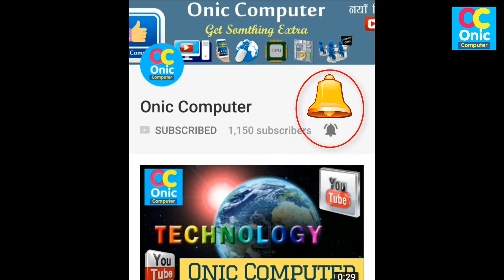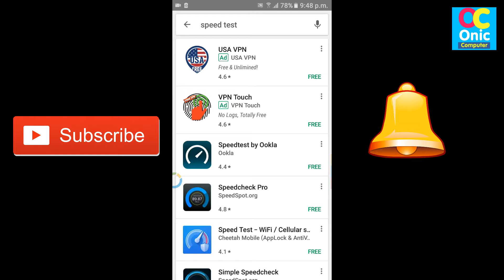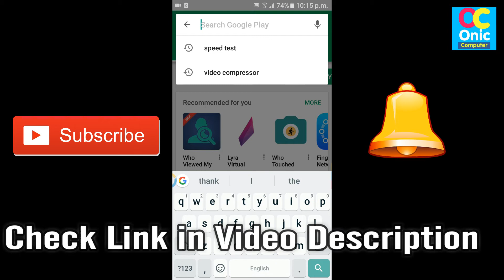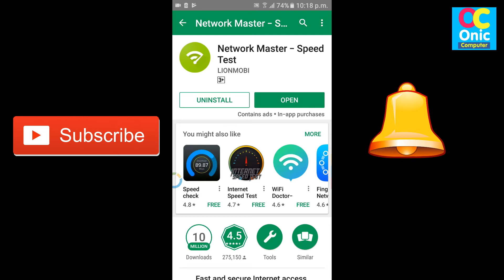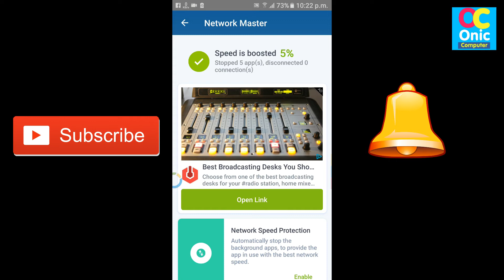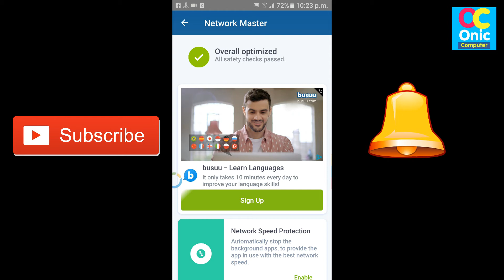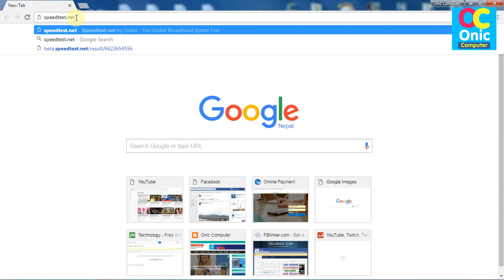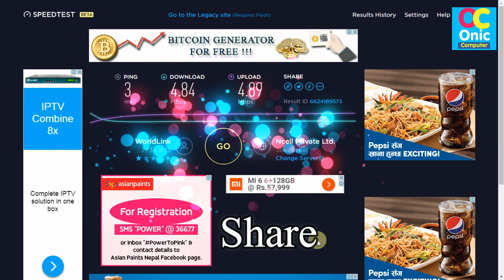[Nepali] How To Check Your Internet Speed on Android Phone and PC/Laptop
Hello Friends, In this video, I am going to show you to check your internet speed on android, PC & Laptop and to boost your Wifi on android easily.
Learn about how to check your ISP (Internet Service Provider) just using popular Just check out guys.
1. About First App:
App Name: Speedtest by Ookla

Use Speedtest by Ookla for easy, one-tap connection testing in under 30 seconds—accurate anywhere thanks to our global network.

Millions of users have made Speedtest the app for testing Internet speeds, and it’s trusted daily by professionals throughout the industry!

- Discover your Download, Upload and Ping
- Real-time graphs show connection consistency
- Troubleshoot or verify the speed you were promised
- Track past tests with detailed reporting
- Easily share your results

2. About Second App:
App Name: Network Master - Speed Test

Network Master is a small, fast and free network tool. You can identify phishing Wi-Fi hotspots to protect your online security, test network speed to find fast WiFi hotspots, detect all devices connected by professional network analyzer, Speed up phone by terminating unauthorized background apps, monitor 3g/4g data usage and share portable hotspots with Network Master.

Do you have slow speed internet access and always disconnect from internet randomly? Does your mobile data overspend monthly? Do you worry about online security? Just one tap, you’ll be the Network Master of Android.